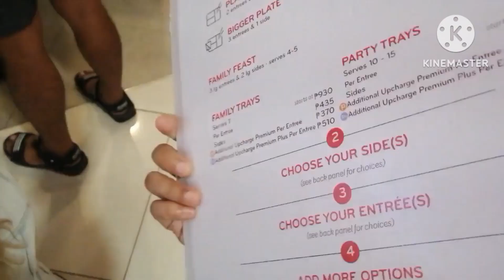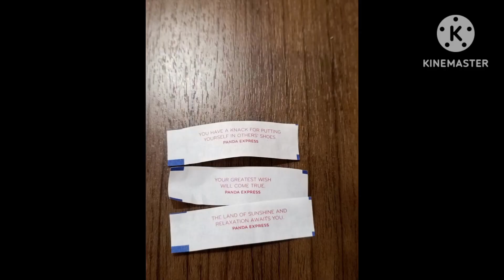Panda Express SM Fairview || Majesty Vee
Hello veebies ❤️

Another food vlog with my fam..Enjoying the taste of orange chicken,come and try this out!